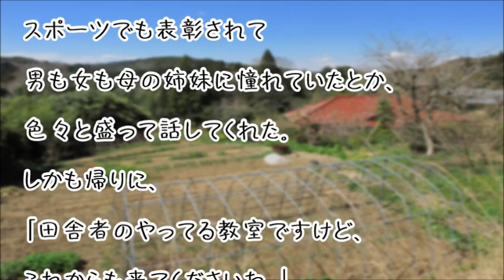【スカッとする話】トメ「田舎者コンプレックス？」私「はいはい」→トメ一切しゃべらず落ち込みよったww